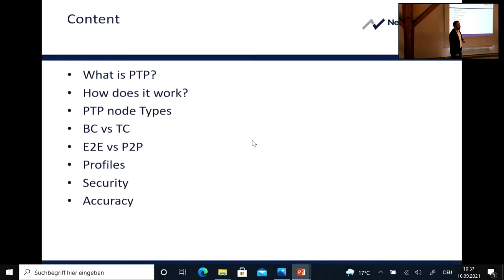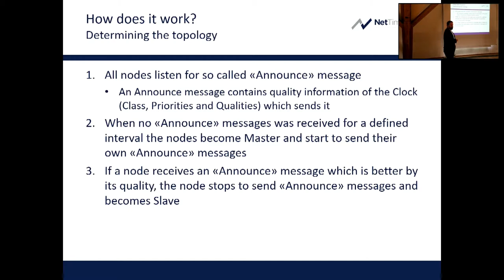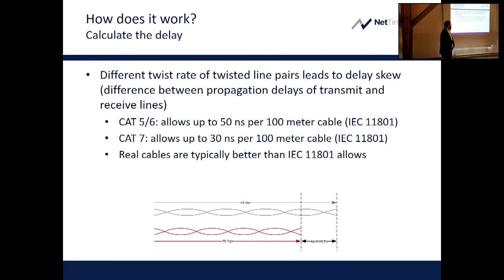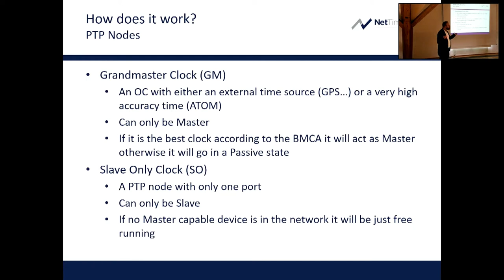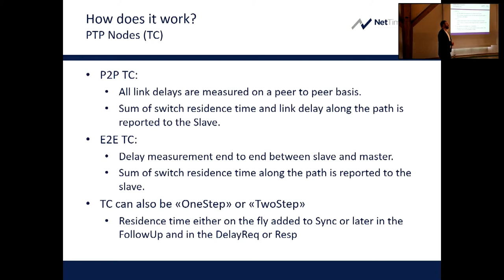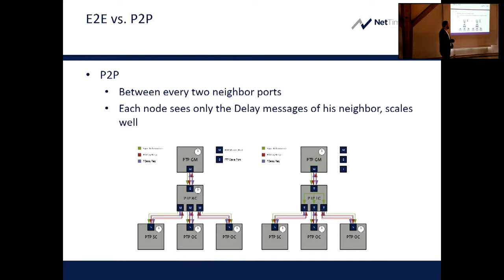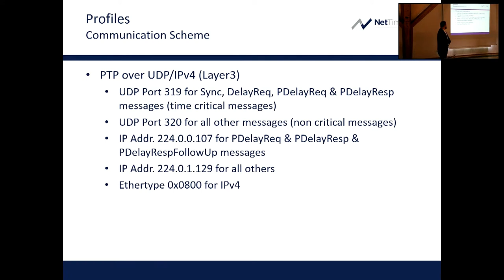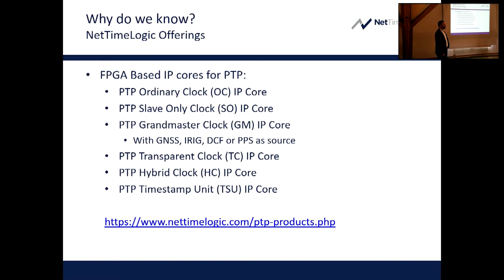IEEE1588 PTP Basics (German with English or German subtitles)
An introduction to PTP (Precision Time Protocol) according to IEEE1588.

- What is PTP?
- How does it work?
- PTP node Types
- BC vs TC
- E2E vs P2P
- Profiles
- Security
- Accuracy